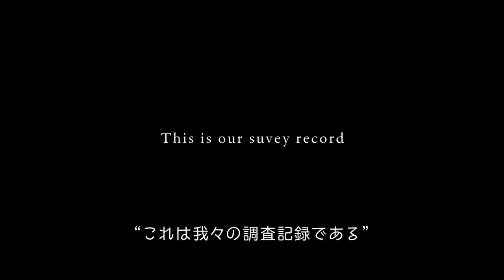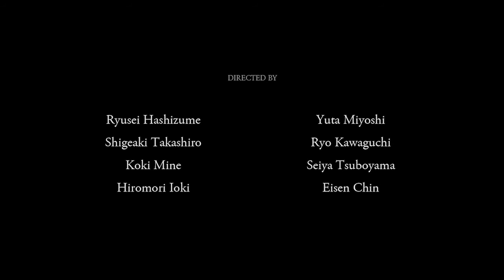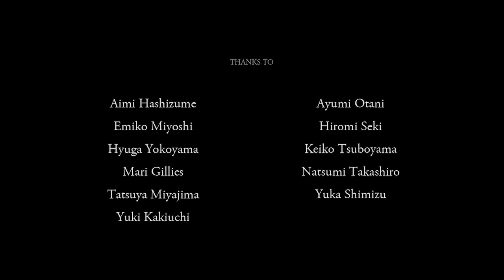066 067 OASIS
2020アジアデジタルアート大賞展FUKUOKA
学生カテゴリー／動画部門大賞
「OASIS」作者：WASABIMELON(橋詰隆成、三好優太、五百城弘守、河口遼、高城茂彰、陳慧瑄、坪山勢矢、峯滉基)